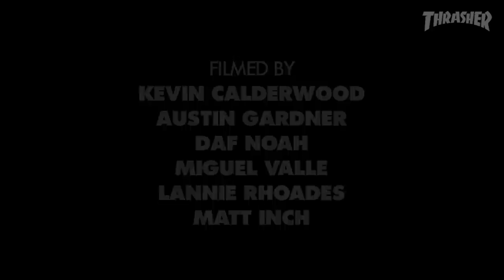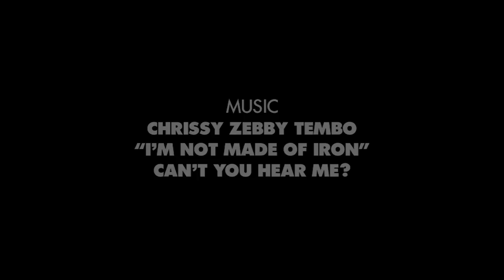Peter Raffin’s Pro Part for Creature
Raffin's put in years of work on San Jose's streets and this part proves he's got the stuff for the big leagues. Congrats, Peter!